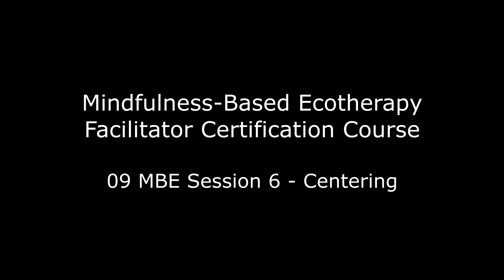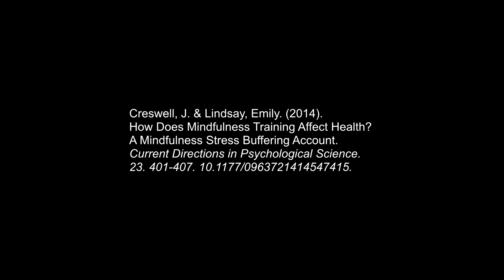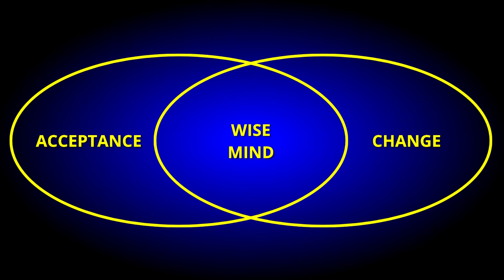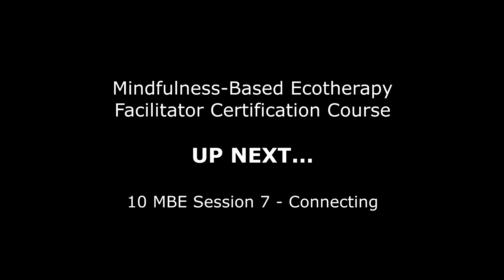09 MBE Facilitator Certification Session 6 Centering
Video 9 for the online Mindfulness-Based Ecotherapy Facilitator Certification course. Course content approved by the National Board for Certified Counselors (NBCC). The Mindful Ecotherapy Center is a board-approved provider of continuing education with the NBCC, ACEP # 7022.

Facilitator Certification is approved by the Mindful Ecotherapy Center, LLC, Tacoma, WA.